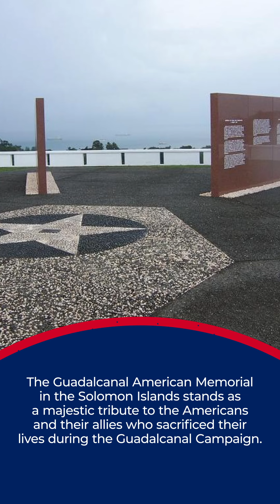Battle of Guadalcanal History in 1 Minute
The battle of Guadalcanal was one of the first prolonged campaigns of World War II. The sacrifices of the American service members who fought in the campaign are honored at the Guadalcanal American Memorial in the Solomon Islands.